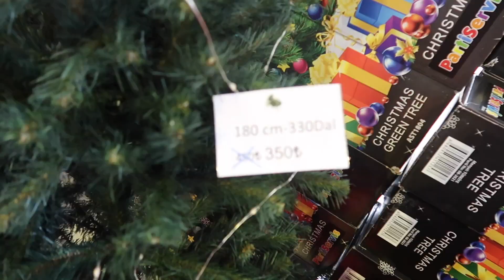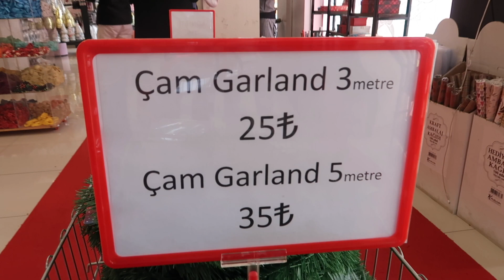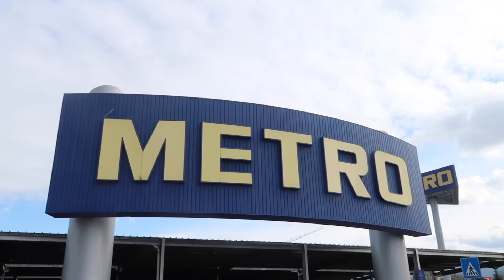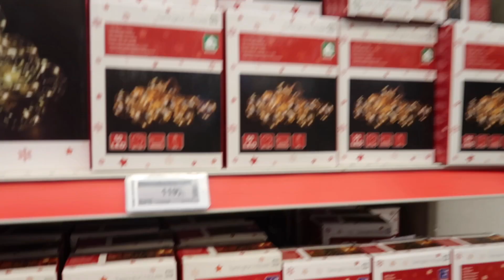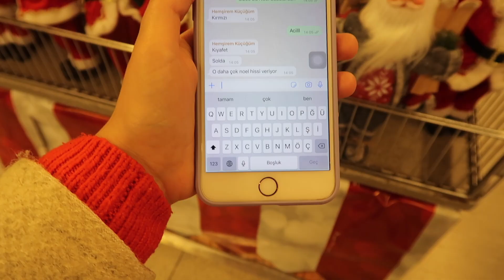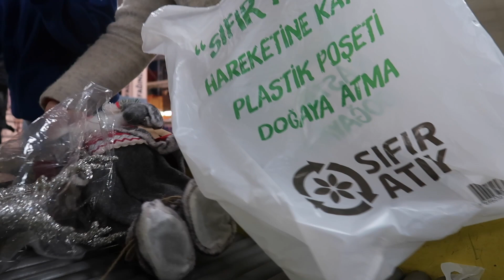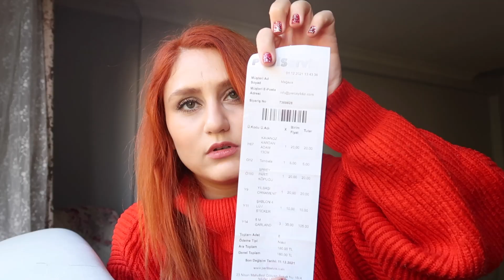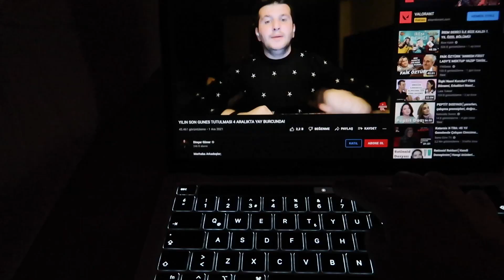YENİ YIL ALIŞVERİŞİM | METRO MARKETE GİDİYORUZ | AĞAÇ SÜSLEME VE KÜÇÜK DEKORASYON DOKUNUŞLARI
Selam dostlar yılın son ayı Aralık geldi çattı.Hepimiz kabul edelim ki bu ayın ruhu ve hissettirdikleri bambaşka.Bu videoyu  umarım benim kadar heyecanlanarak izlersiniz.Keyifli seyirler 💕

Müzik

AÇIKLAMA: Bu bir reklam değildir.
©Tüm hakları Gamze Den 'e aittir.